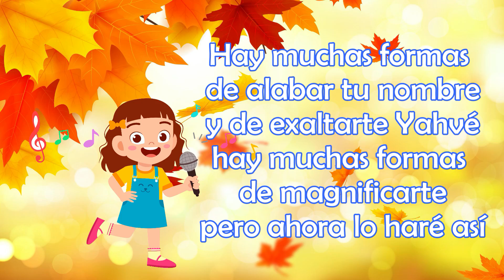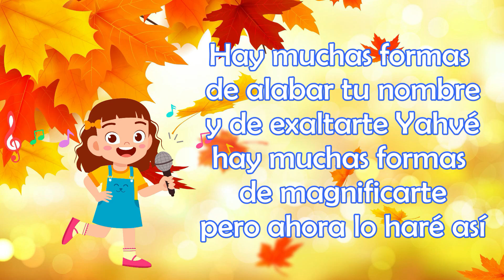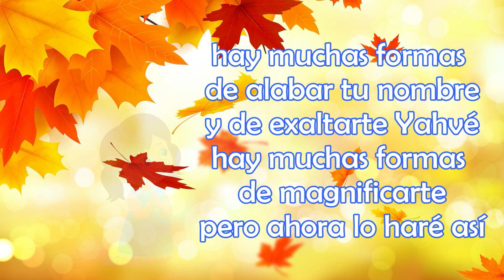Remoliniando - Alaba Kids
LETRA:
 Hay muchas formas
de alabar tu nombre
y de exaltarte Yahvé
hay muchas formas
de magnificarte
pero ahora lo haré así
remoliniando,
remoliniando
celebraré a yahvé
remoliniando,
remoliniando
por causa de Él
yo me debo a ti
sacó mi vida del anonimato
me dió corona y vestido real
así es Yahvé que exalta
al pequeño por causa de Él
yo me debo a tí